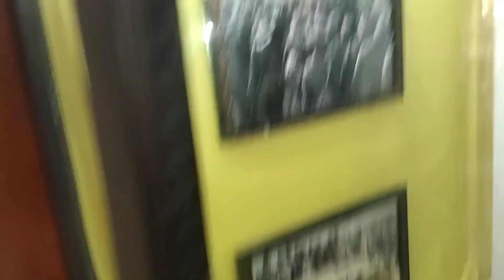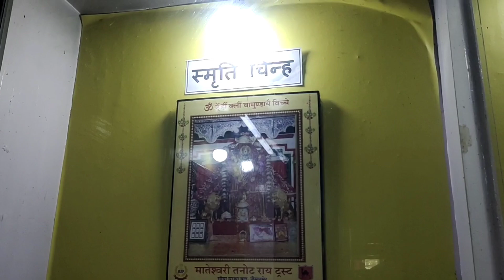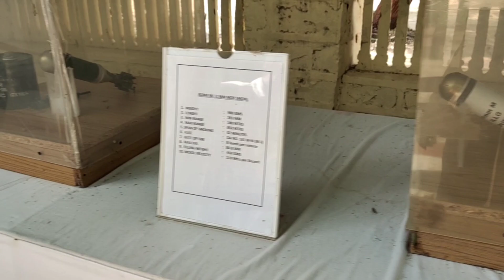Pakistan ನ 3000 Bomb ಗಳು ಟುಸ್ ಆದವು